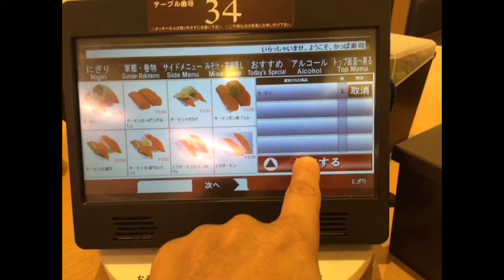【かっぱ寿司】回らない回転寿司(レーシングカー)